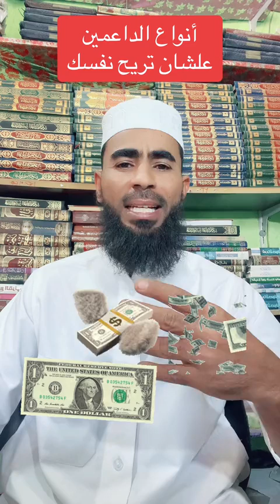انواع الداعمين علي تيك توك 😱